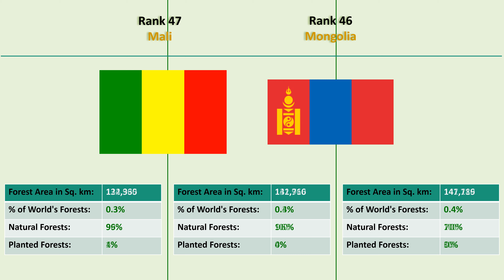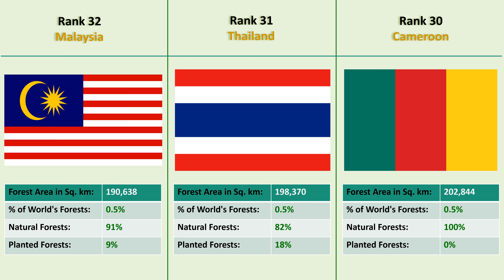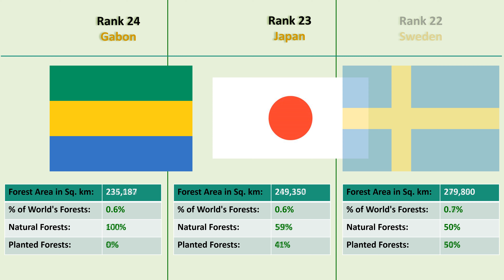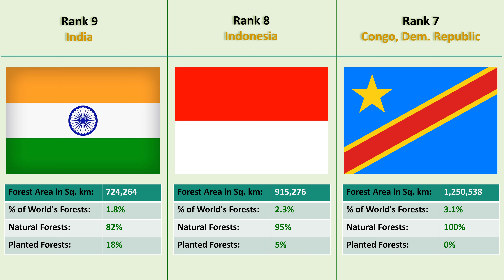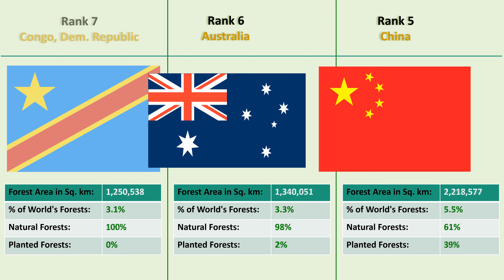Top 50 Countries with the Largest Forests | Share of world's forests by country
This video is about Top 50 Countries in the world with the Largest Forests by area in Sq. km.
This video shows about countries and territories of the world according to the total area covered by forests.

Russia, Brazil, United States, Canada, China, Australia, and the Democratic Republic of Congo have large areas of forested land.

Russia – which has the largest forest area – is home to one-fifth of global forest area. Brazil is the only other country with more than 10% of global forest cover.

This video was created, researched, visualized, edited by Data Geeks.

Please let me know you thoughts in comments below!!